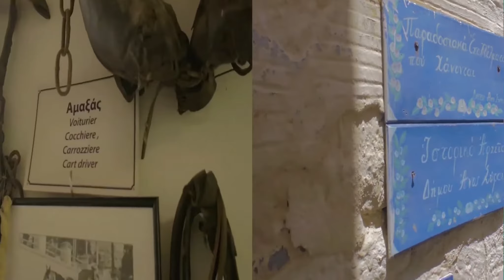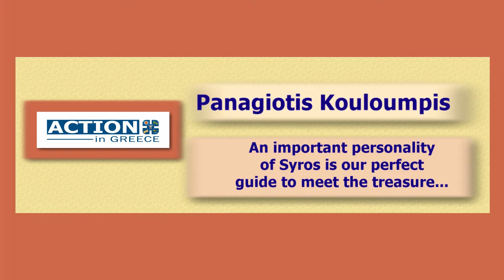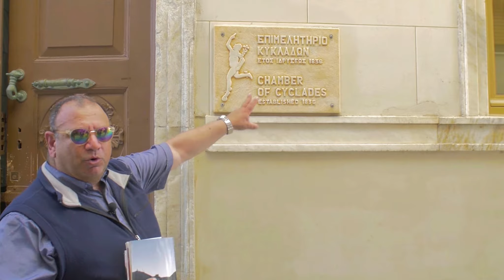Action In Greece#The Syros Project#Exploring Syros by the historian Panagiotis Kouloumpis!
Exloring Syros by a great personality of the island,the historian Panagiotis Kouloumpis!
Keep watching ACTION IN GREECE,in order to have the most important information ...